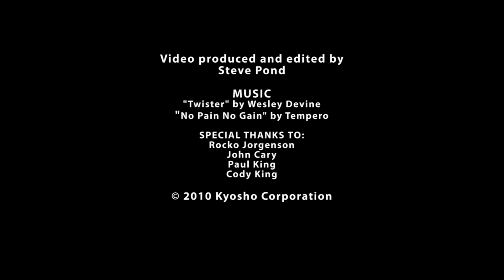New Kyosho Mini Inferno 2!